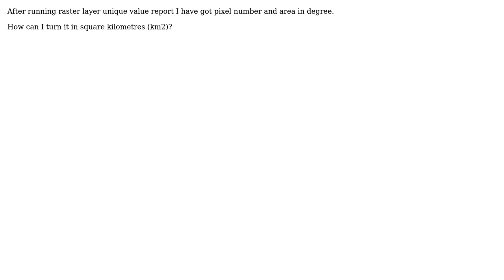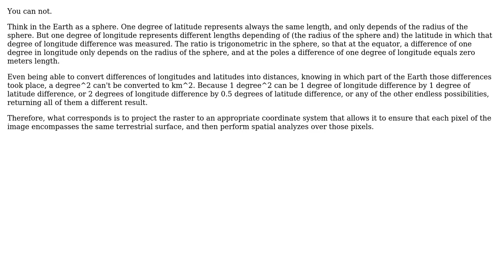GIS: Turning degrees into square kilometres (km2)? (2 Solutions!!)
GIS: Turning degrees into square kilometres (km2)?

With thanks & praise to God, and with thanks to the many people who have made this project possible! | Content (except music & images) licensed under CC BY-SA | Music | Images & others | With thanks to user Ralph Tee user PolyGeo user Gabriel De Luca user Ferenc Mics and the Stack Exchange Network Trademarks are property of their respective owners. You are responsible for your own actions.